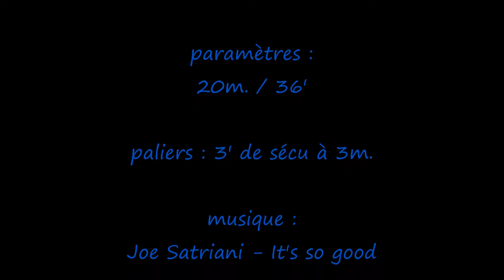Plongée sur les Rosiers - GPES La Ciotat - 19.07.2021